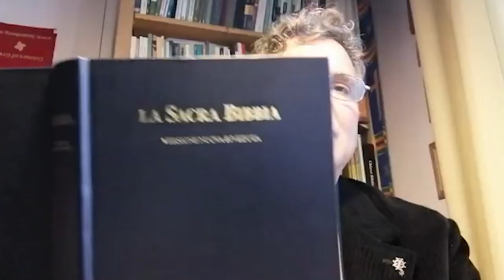Liturgia per la giornata contro l'omofobia e la transfobia - 17 maggio 2021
In occasione della 𝗚𝗶𝗼𝗿𝗻𝗮𝘁𝗮 𝗶𝗻𝘁𝗲𝗿𝗻𝗮𝘇𝗶𝗼𝗻𝗮𝗹𝗲 𝗰𝗼𝗻𝘁𝗿𝗼 𝗹'𝗼𝗺𝗼𝗳𝗼𝗯𝗶𝗮, 𝗹𝗮 𝗯𝗶𝗳𝗼𝗯𝗶𝗮 𝗲 𝗹𝗮 𝘁𝗿𝗮𝗻𝘀𝗳𝗼𝗯𝗶𝗮 𝟮𝟬𝟮𝟭 che cade proprio oggi, 17 Maggio, pubblichiamo con piacere il culto della 𝗖𝗼𝗺𝗺𝗶𝘀𝘀𝗶𝗼𝗻𝗲 𝗙𝗲𝗱𝗲, 𝗚𝗲𝗻𝗲𝗿𝗲 𝗲 𝗦𝗲𝘀𝘀𝘂𝗮𝗹𝗶𝘁𝗮̀
𝗱𝗲𝗹𝗹𝗲 𝗰𝗵𝗶𝗲𝘀𝗲 𝗯𝗮𝘁𝘁𝗶𝘀𝘁𝗲, 𝗺𝗲𝘁𝗼𝗱𝗶𝘀𝘁𝗲 𝗲 𝘃𝗮𝗹𝗱𝗲𝘀𝗶 𝗲 𝗱𝗲𝗹𝗹𝗮 𝗥𝗘𝗙𝗢 a cui abbiamo prestato un supporto tecnico.